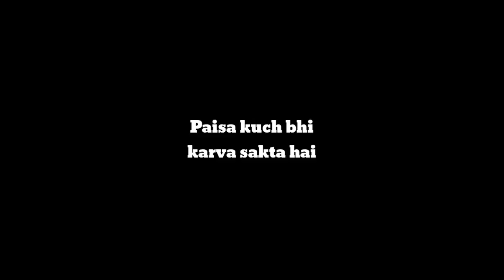Paisa kuch bhi karva sakta hai |James George Vines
actor=james George ,joylson dass,dennis delvin.
edit,idea=james George
camera man= jarry delvin.